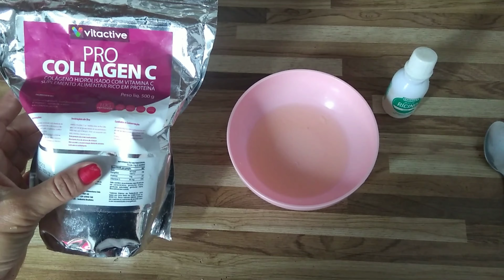MÁSCARA REJUVENESCEDORA PODEROSA COM COLÁGENO!!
Oi amores esse vídeo eu ensino uma máscara de botox caseiro pra a gente ficar acasa vez mais jovem e bela. Espero que gostem um super beijo 😘😘